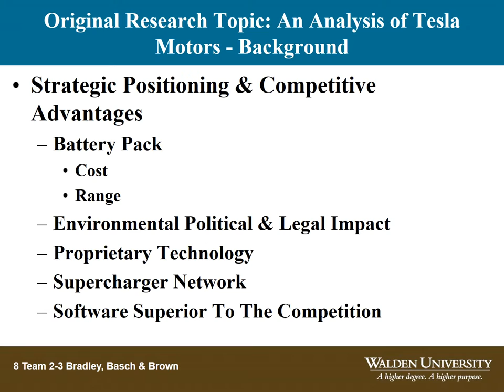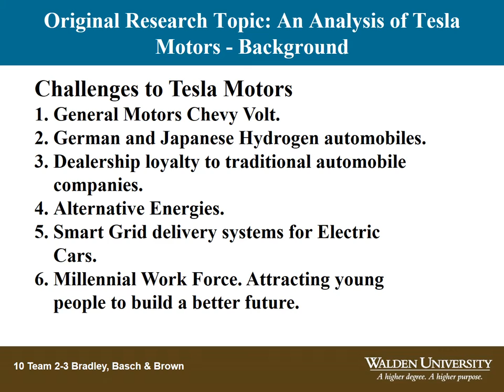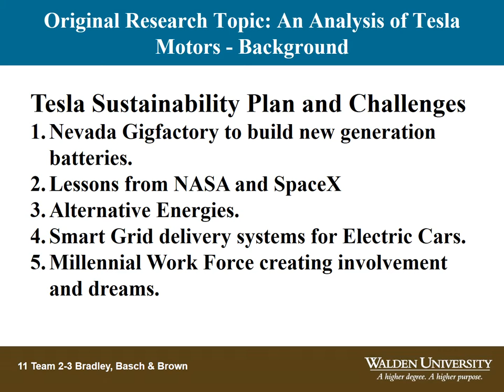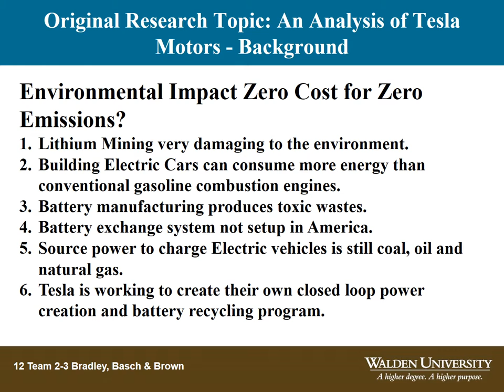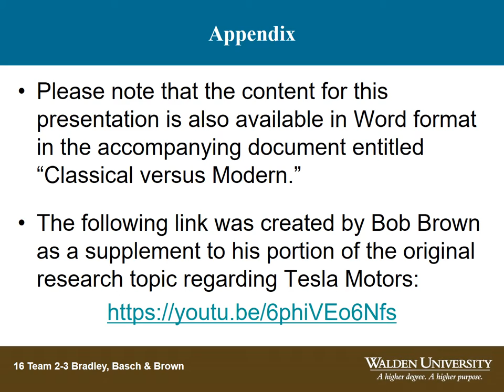Tesla Motors Competitive Challenges.